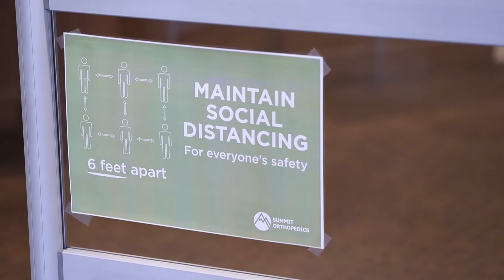COVID Questions Answered: Should I delay my injection?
COVID Video Series: Should I delay my injection?

For more information regarding the safeguards Summit has in place to protect you

Video Transcription

So I think the most difficult patient population that we've struggled with during the pandemic are those patients who've had really big disc herniations and are in severe pain. Since the elective procedure ban has been lifted, it's really important for patients who are in pain to come in and get an injection and get treated sooner than later because the only thing that you're doing is prolonging your suffering. We have everything set up where we can do safe procedures. You don't have to be worried about a higher risk of contracting COVID by coming to our facilities for treatment because we've taken all the precautions, so that it's a safe environment for both us serving you and for the patient. The risk that you would run by waiting is worsening of neurologic function, worsening of your quality of life. And we don't know when this is going to be over, and it just isn't practical to wait.